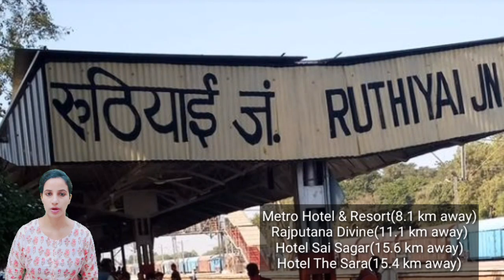Ruthiyai Junction Railway Station : Trains Timetable, Station Code, Facilities, Parking, ATM, Hotels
Ruthiyai Junction Railway Station : Trains Timetable, Station Code, Facilities, Parking,ATM,Hotel Neaby, Places to Visit, Trains Schedule, Train passing through, Facilities,  Retiring room,  cloak room, restaurants, Plateform, Zone, Division